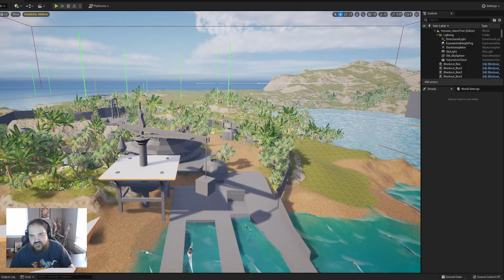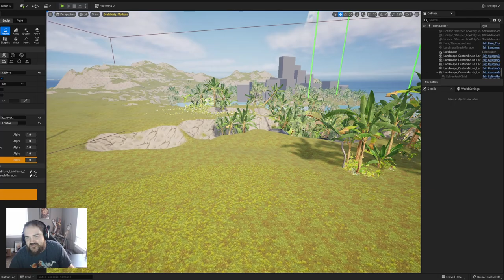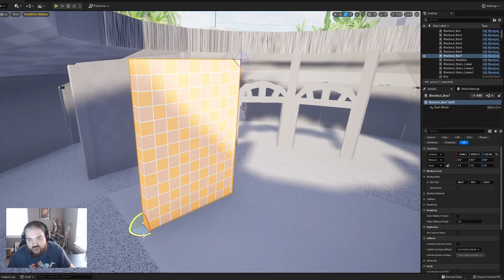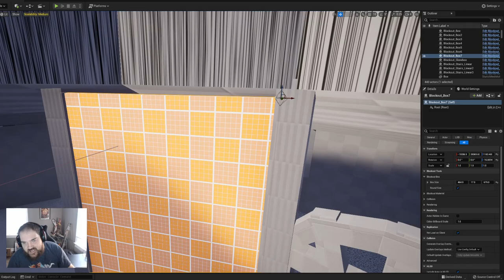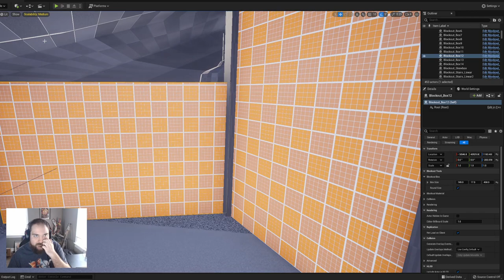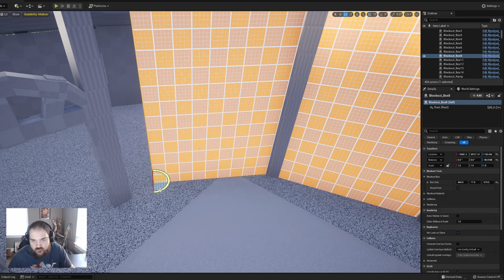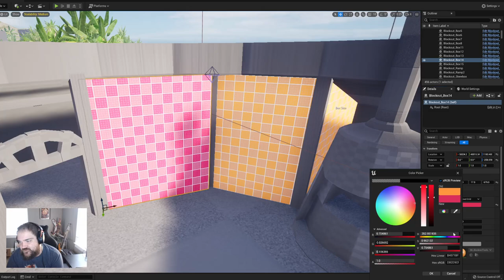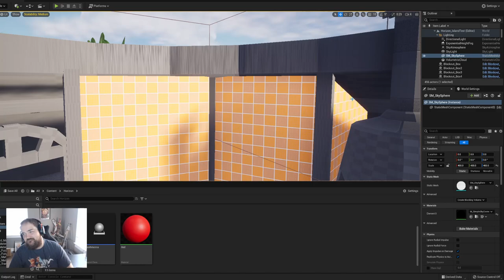Horizon Multiplayer Level Episode 10 - Rebranding and Oseram Village Update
Hello and welcome to the first video for Interactive Whitebox! I am continuing my series for the Horizon Multiplayer Map project done in Unreal but I want to take the time to explain what the rebranding means for you! I named the channel Interactive Whitebox as a means to further differentiate the name of my channel from other level design content out there so that my channel is much more discoverable and will be unique!

I am also going to aim for smaller videos in more the style of dev logs and work on the projects outside of recording, that way I can take my time and enjoy making level design content without feeling like I am making a video in the process. I hope this will allow for better designs and content and I won't burn myself out.

Regardless, I am glad to be back and hope you enjoy my video!